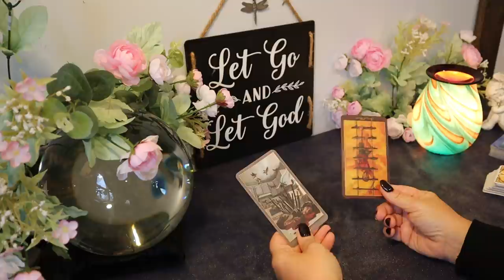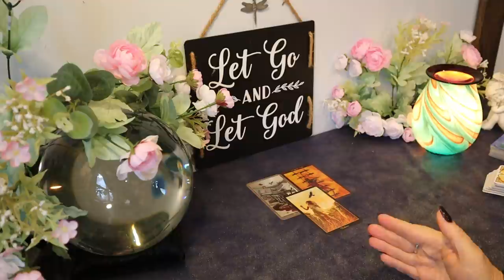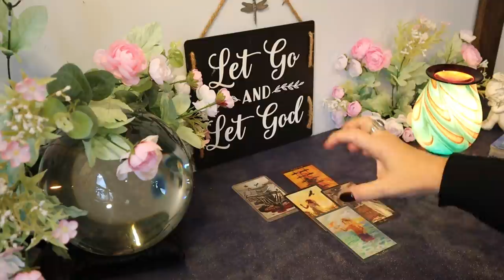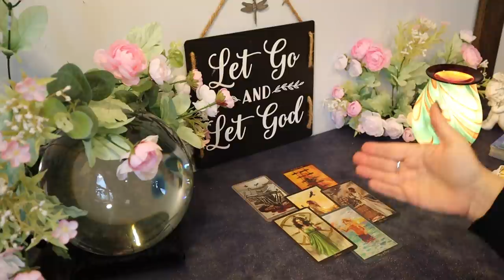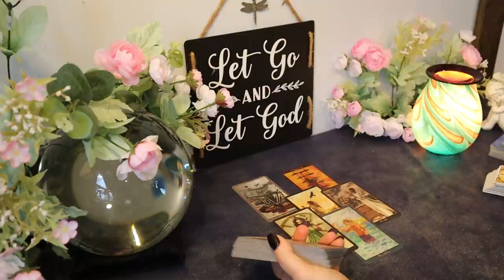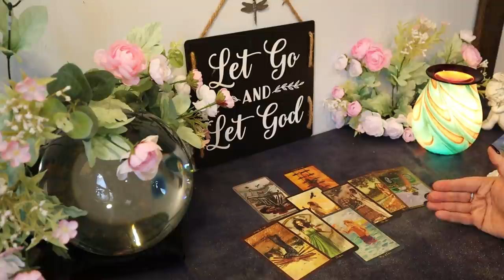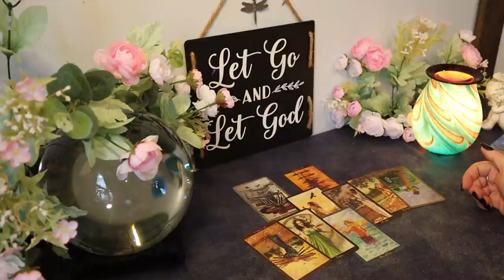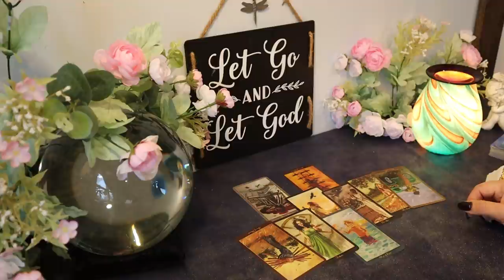The Daily Vibe...It Hurts but it Sends You in the Right Direction...Daily Tarot Reading